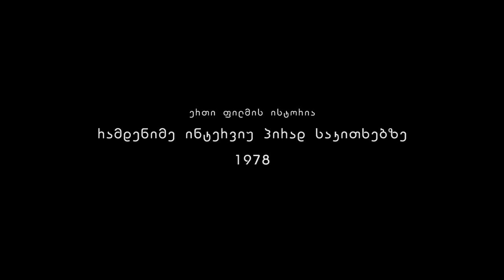ერთი ფილმის ისტორია - რამდენიმე ინტერვიუ პირად საკითხებზე. 1978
„ერთი ფილმის ისტორია" საქართველოს ეროვნული არქივის ვიდეოპროექტია, სადაც კინორეჟისორები ჰყვებიან საკუთარი ფილმების შექმნის ისტორიებს.
ამ ჩანაწერში კინორეჟისორი ლანა ღოღობერიძე საუბრობს მხატვრული ფილმის - „რამდენიმე ინტერვიუ პირად საკითხებზე“ - შესახებ.